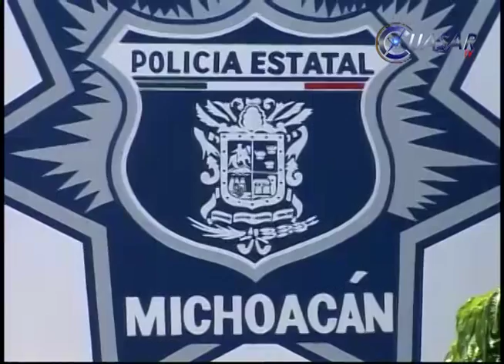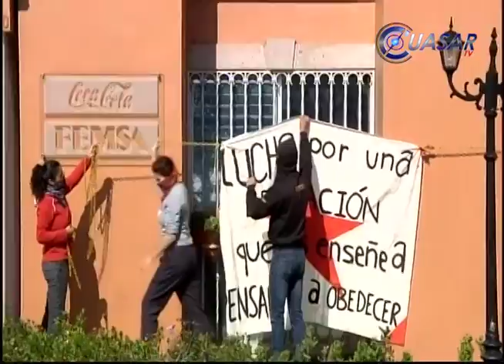Procuraduria cumplirá con 28 órdenes de aprehensión contra normalistas y maestros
Tras los actos delictivos en los que han incurrido normalistas y profesores la procuraduría de justicia de Michoacán cuenta con 28 órdenes de aprensión por cumplimentar y no se descarta que surjan mas ya que hay 40 procesos en trámite, manifestó el procurador, José Martín Godoy.